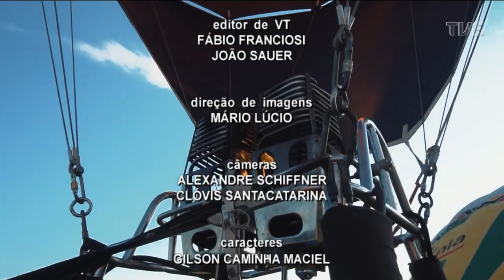TVE Esportes - diário - 16/04/22